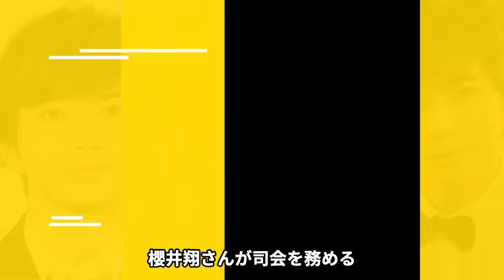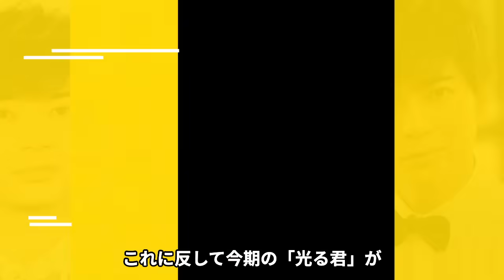松本潤の”パワハラ騒動後”の激変ぶりに一同驚愕！！意識する前作出演の小栗旬との圧倒的差、スタッフへの態度、お蔵入り危機だった『プロフェッショナル』の存在、に絶句…【芸能】